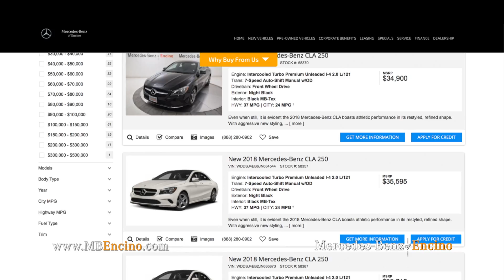Satisfaction at Mercedes-Benz of Encino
Here at  Mercedes-Benz of Encino, we put customers as our top priority.